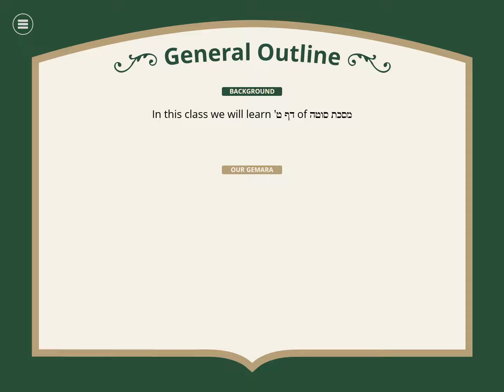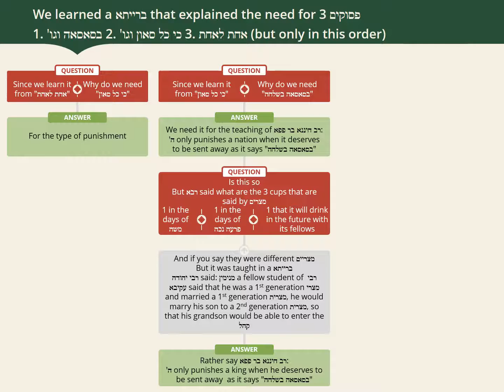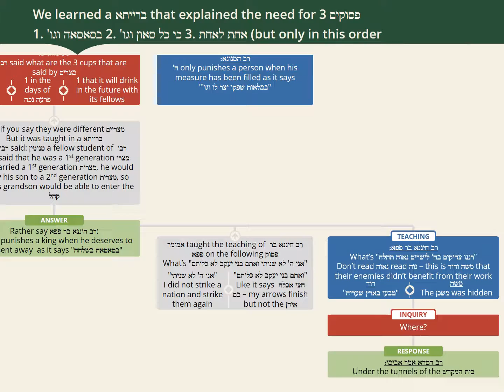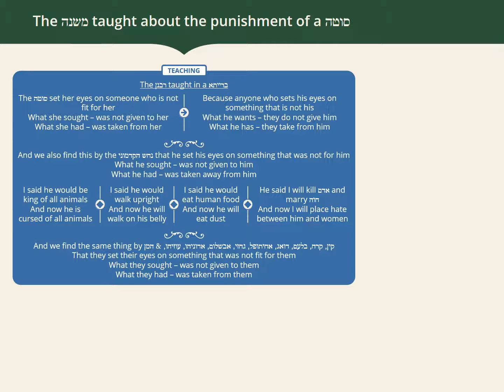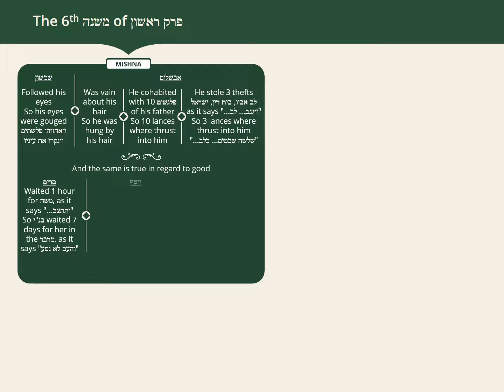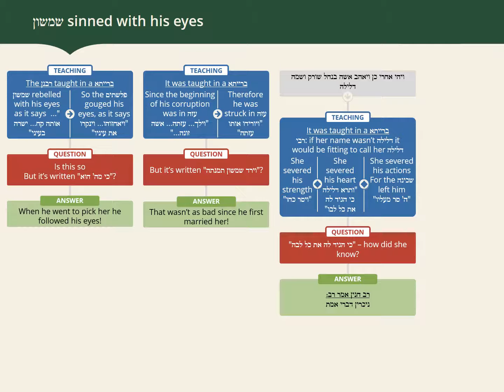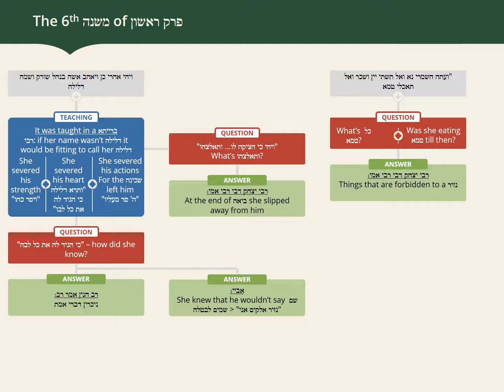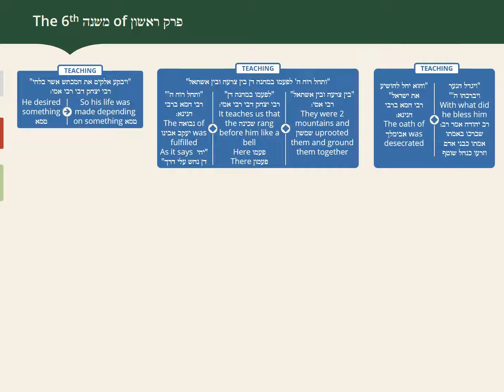Sotah Daf 9 Flowchart